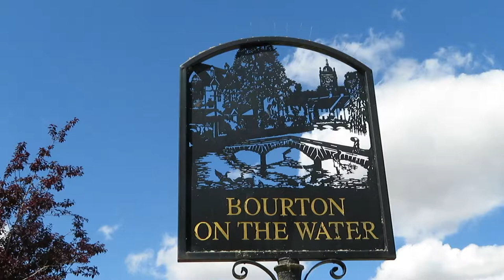Bourton on the Water Cotswolds England 2018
COTSWOLDS ENGLAND July, 2018.  A short  bus trip from Cheltenham to Bourton on the Water and you are in the heart of the Cotswolds. The river Windrush runs by the old shops and dwellings with many foot bridges adding to the quaint features of this charming village.